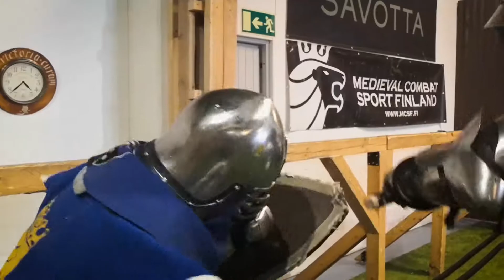Helsinki Medieval Combat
Helsinki Medieval Combat buhurt club introductory video.

This track is called NEVER AGAIN